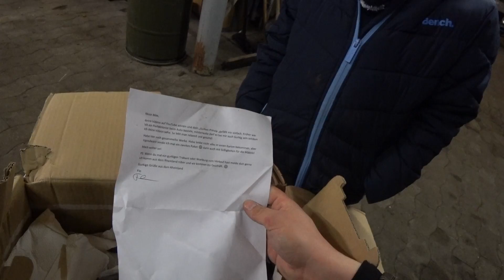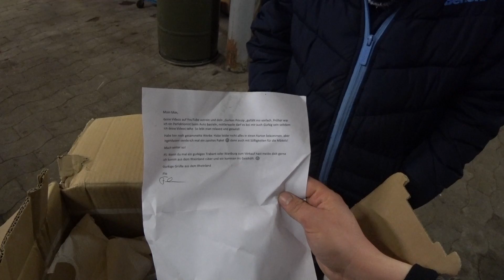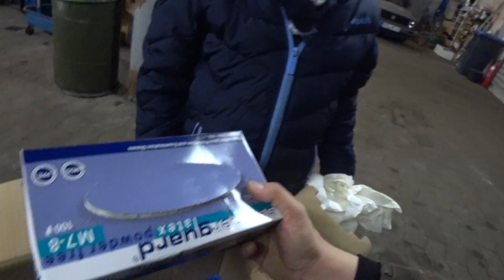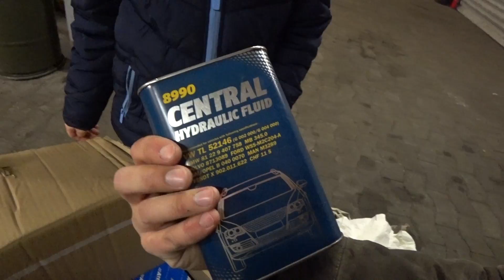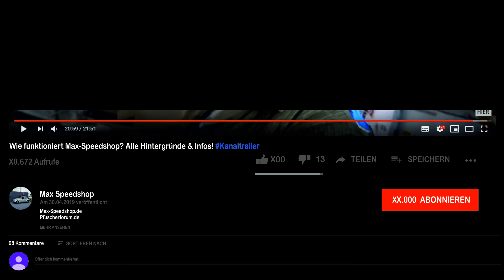Ein krass großes OBI Fanpaket von Flo!